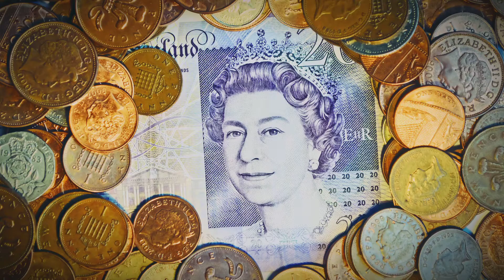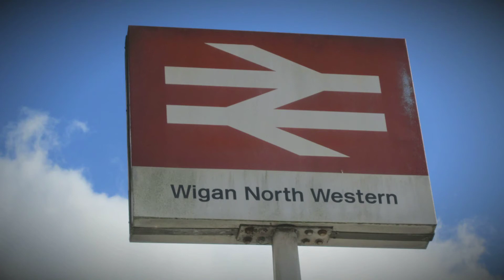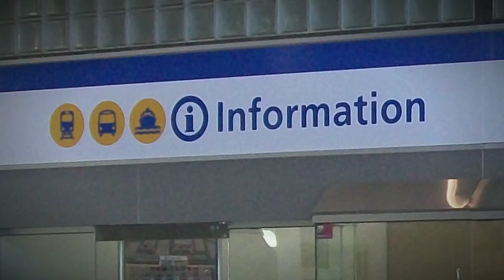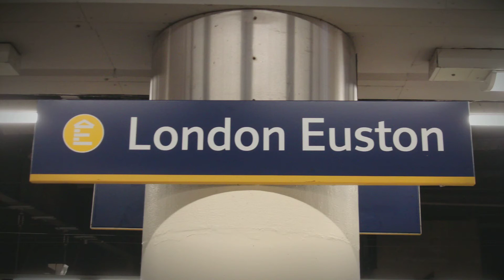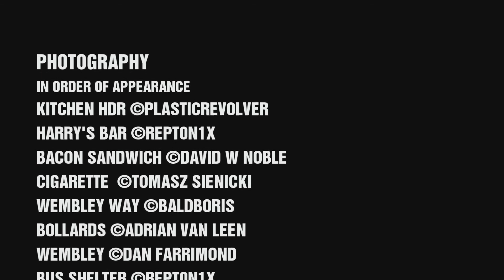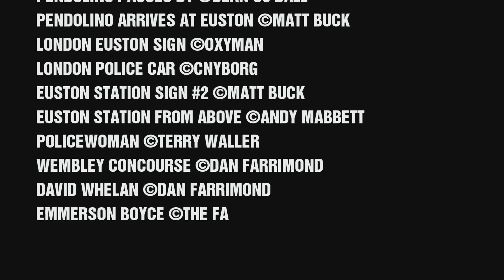Joseph's Goal - The Play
11th May 2013 a day that will live long in the hearts of Wigan Athletic supporters.

This story centres around a young lad from Wigan, Joe and his dad, their struggle to get to the cup final against all the odds, no money, no tickets, no transport! Along the way they meet Latics mascot for the day Joseph Kendrick and his dad Paul. This is their story, this is Joseph's Goal.

Joseph's Goal is the official charity set up on behalf of Joseph Kendrick to raise money for research and awareness of the condition Non-Ketotic Hyperglycinemia, a rare genetic disorder

Please consider a donation to the Joseph's Goal charity, this can be done through

A massive thanks to:

The FA
Gareth Ronan
Chloe Foston
Emmerson Boyce
Dan Farrimond
Paul Kendrick

Runshaw College:
Martin Gaskell
Andrew Percival
The writers - Gareth Ronan and Chloe Foston

The cast:

Natalie Mann
Gareth Ronan
Chloe Foston
Paul Kendrick
Emmerson Boyce

Sound Editor - Andrew Percival

Video Editor - Dan Farrimond

Football footage - The FA